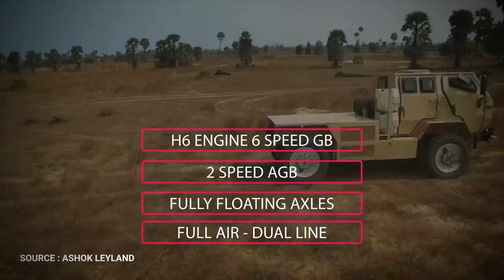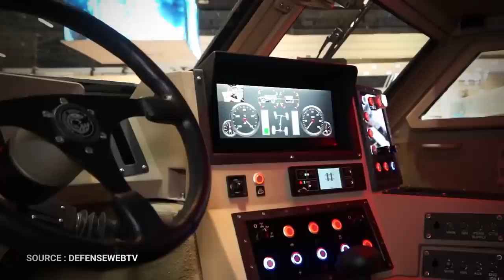Top 10 heavy armored vehicles